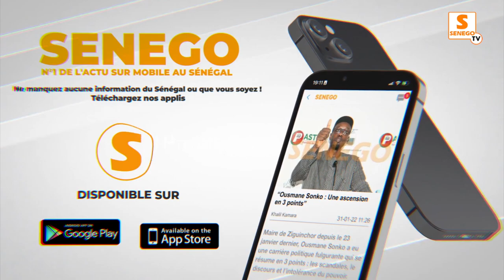Les premiers mots de Dieyla aprés son mariage :"Dama yague beugue sama dieukeur"